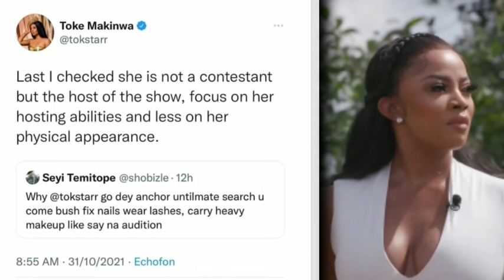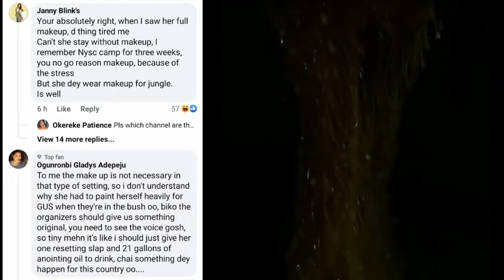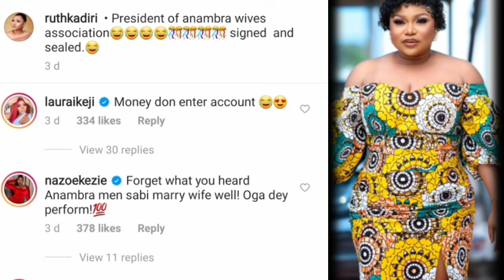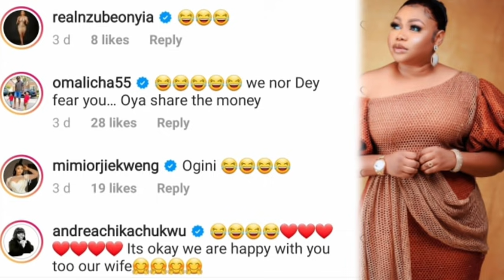Ruth Kadiri Public announcement surprised everyone, see how celebrities reacted/ Toke Makinwa matter